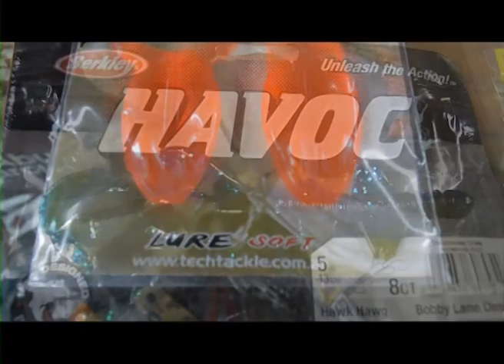Saba Náutica. Salida de pesca y nuevo local